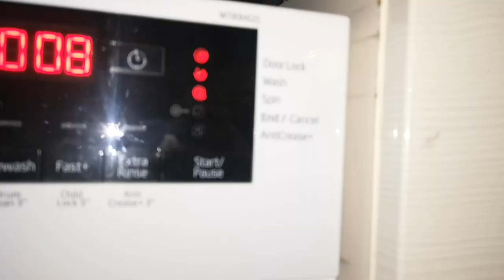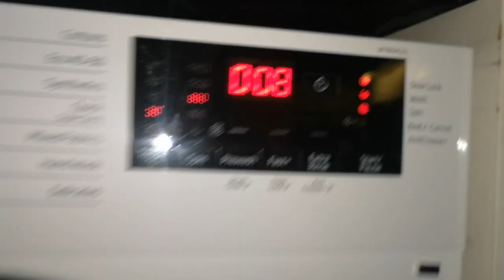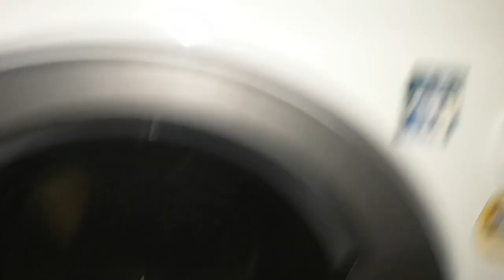beko wtik84121 hand-wash 30 final spin